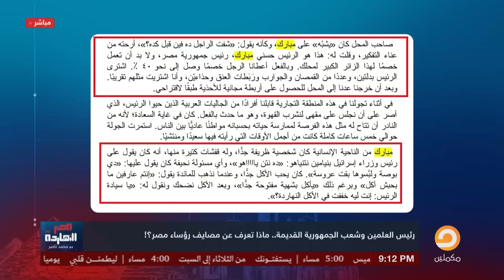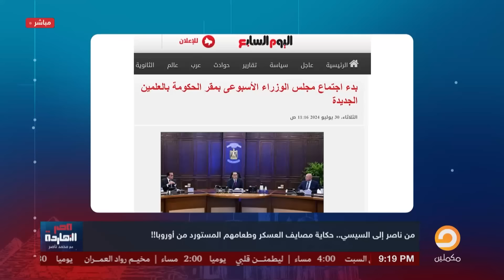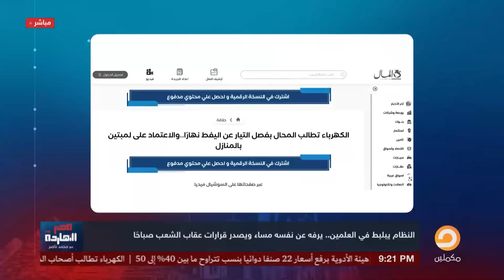السيسى ورجالته فى المصيف وقرارات تجويع الشعب!!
تشرفني متابعتكم على المنصات الأخرى